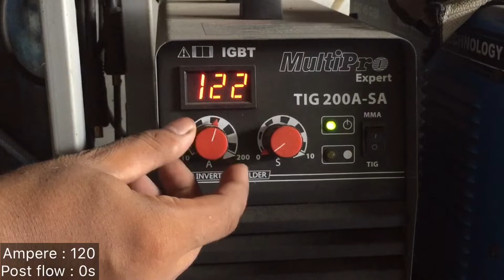Tig welding dengan kawat dan tanpa kawat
Pada video kali ini melakukan percobaan pengelasan las tig atau las argon dg bahan stainless steel tanpa kawat dan dengan kawat atau filler rod. Pengelasan dengan las tig dengan kawat menggunakan kawat er308l.  Dan untuk mesin menggunakan Multipro 200 A-SA.